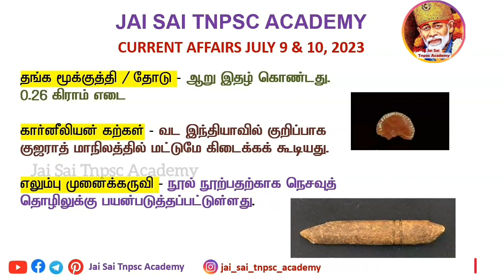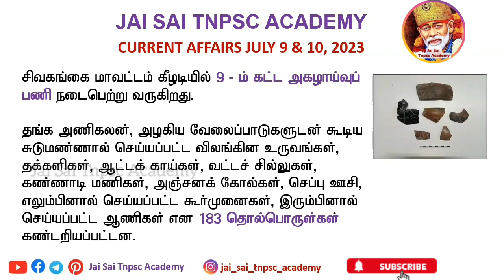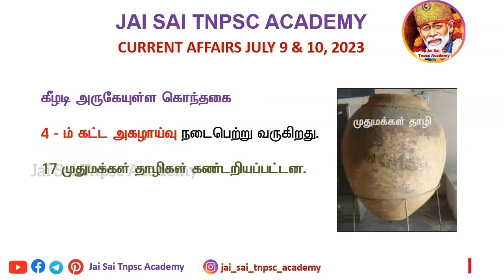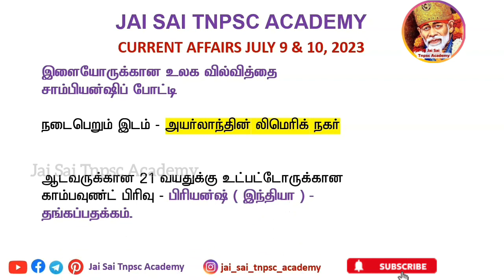July 9 & 10 2023 Today Current Affairs In Tamil || JAI SAI TNPSC ACADEMY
July 9 & 10 2023 Today Current Affairs In Tamil